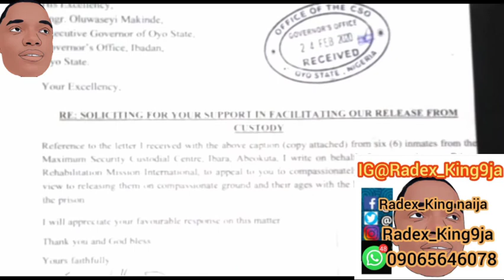Kayode Williams who was one of the notorious harm robber in Nigeria before he became a Pastor.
Kayode Williams was in the Gang of Oyenusi in robbery, Isola Oyenusi was one of the notorious harm robber in Nigeria, Kayode Williams took over after the death of Oyenusi, he was later caught and sentenced to 10years in prison, after his arrival in prison he became a man of God.